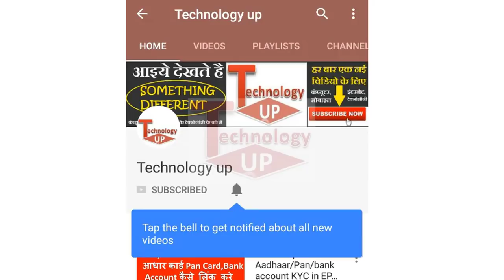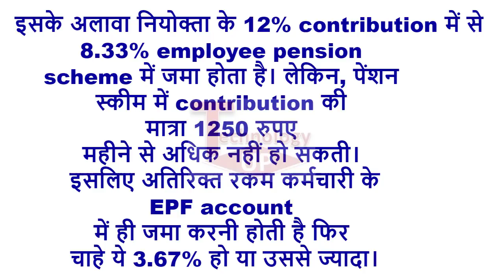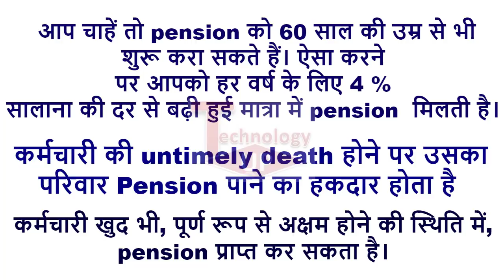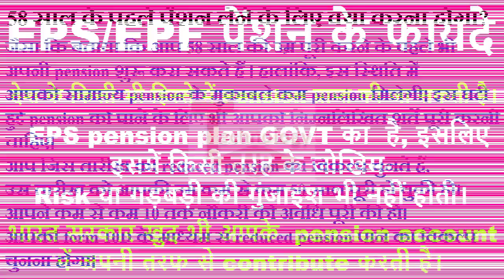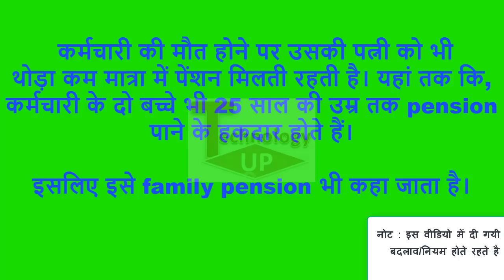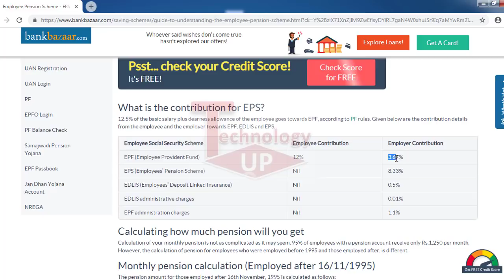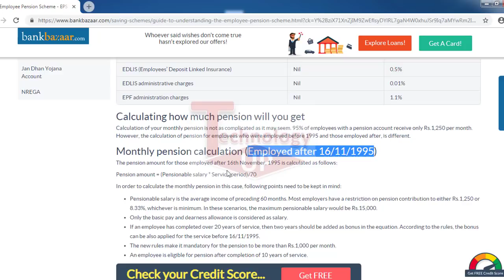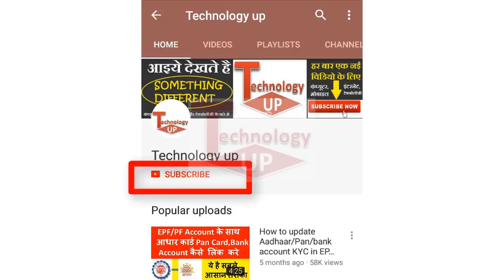EPS95, Pension क्या है | Employee Pension Scheme 1995 |How Calculate EPS Pension full details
EPS95 ईपीएस Pension क्या है | Employee Pension Scheme (EPS) 1995|How to Calculate EPS Pension full details| ईपीएस pension kya hai , By Technology up

Friends es video me maine bataya hai EPS95 Pension ke bare me ki EPS95 pension kya hai kaise aap EPS95 pension le sakte hai kya kya EPS95 pension ki terms hai or EPS95 pension ke liye kon se eps95 form ki jarurat padthi hai, EPS95 pension se judi sari jankari aapko es video me milegi jisse ki aapke EPS95 pension se related sare question clear ho jaye.
EPS95 pension ak pension scheme hai jisko epfo manage karta hai baki sari jankari EPS95 pension se related aap ye video puri dekh kar le sakte hai es video me maine Forms related to Employee Pension Scheme (EPS) ke bare me jankari di hai.

*Queries solved*

(1) What is EPS95 Pension | About Employee Pension Scheme (EPS) 1995
(2) EPS Pension full details in hindi
(3) EPS95 pension ke bare me jankari | Terms & Conditions of EPS
(4) Employee pension scheme (EPS) form.
(5) How to calculate your EPS Pension | Employee Pension Scheme - EPS
(6) What Eligibility for get EPS95 pension
(7) Today latest news of epf pension | What is the contribution for EPS?
(8) Today eps 95 pensioners latest update in hindi
(9) eps 95 pensioners latest news
(10) eps95 latest september news
(11) EPF Pension latest news in hindi | EPS Minimum Pension news | pension under eps95 news

My Tripod
Selfie Stick
Selfie Stick with Mobile Camera Lens
Gorilla Tripod